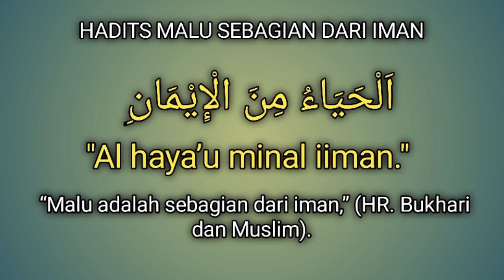HADITS MALU SEBAGIAN DARI IMAN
Yuk mari kita bersama sama jaga adab dan akhlak kita dimana pun dan kapanpun